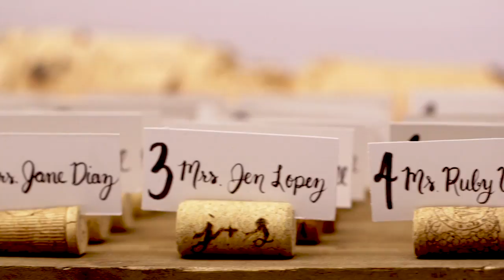DIY Wine Cork Place Card Holders for your Wedding!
For self-proclaimed wine enthusiasts, and those who enjoy a casual chardonnay (or two!), make your pastime part of your special day with these easy DIY wine cork place card holders. Get your bridesmaids together and a few bottles of vino, and you’ll have this rustic DIY done in no time.

• SOCIAL MEDIA •

Makeful is a lifestyle specialty channel celebrating the maker community and the creation of one-of-a-kind, handmade goods. Featuring passionate, entertaining makers who share their ideas and provide inspiration, Makeful combines food, design, style and DIY series. Makeful also unites craft-enthusiasts and provides opportunities to learn new skills through its digital and social platforms.